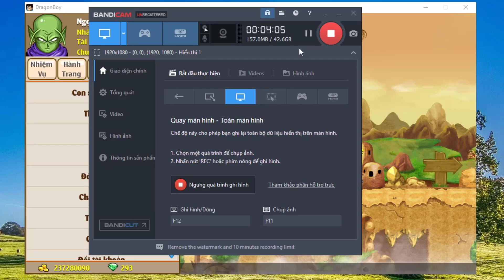NRO - Admin Fix Cải Trang Yadrat Đúng Hay Sai | Ngọc Rồng Online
- Mình Nhập Acc 7sv Ae cần ib Fb Zalo
- Bán Ngọc Sv7 x6 thẻ và x9 Tcsr/Tsr/Az/Atm
- Bán Vàng Sv7 x3k thẻ và x4k Tcsr/Tsr/Az/Atm

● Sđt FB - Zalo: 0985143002